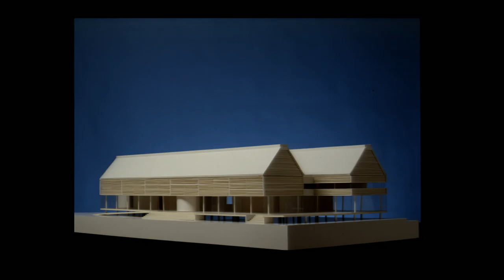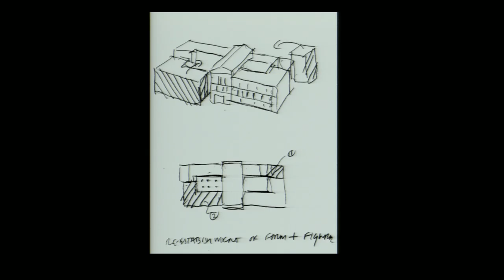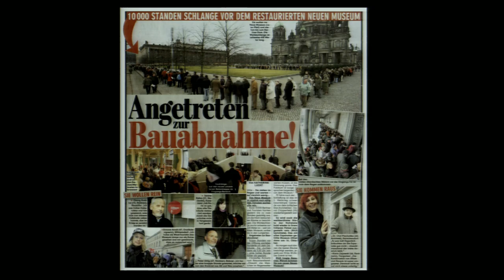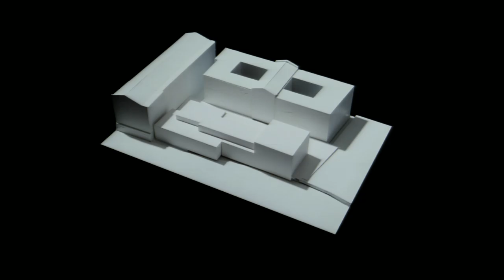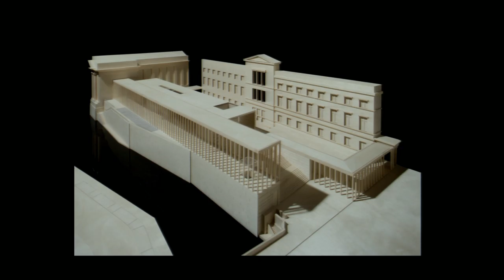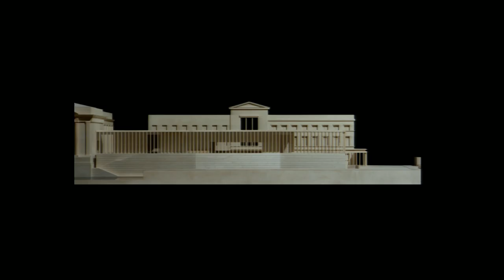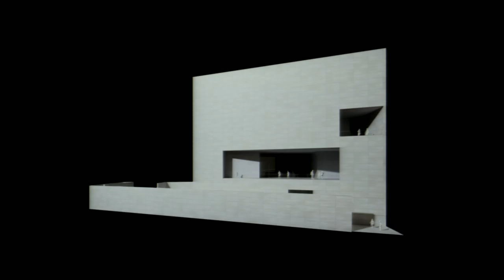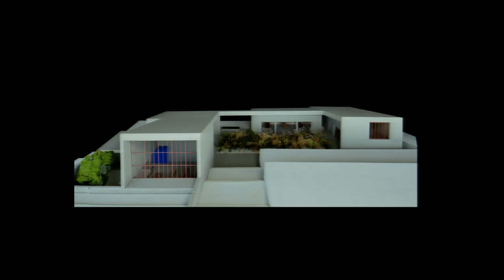RSA Metzstein Architecture Discourse 2017 - Sir David Chipperfield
In 2017 the RSA were delighted to welcome Sir David Chipperfield as speaker of the Metzstein Discourse.

The Metzstein Disocurse was recorded 2 October 2017 at the Gordon Aiken Lecture Theatre, Edinburgh.